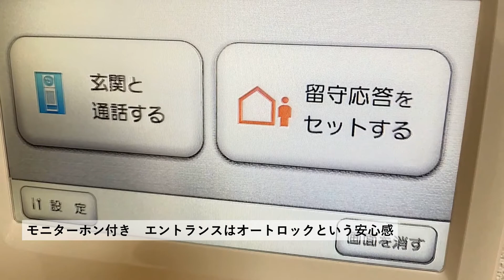高松市多肥下町 賃貸マンション ハイクレスト高松 ３ＬＤＫ 賃貸職人のいるお店 ライブエステート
高松市多肥下町　賃貸マンション　ハイクレスト高松

賃貸職人のいるお店！ライブエステートまで